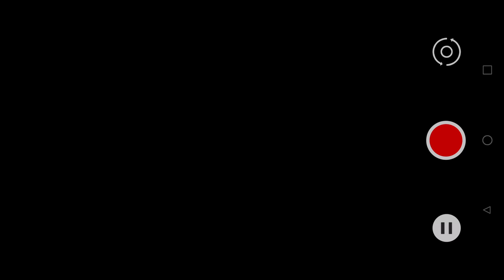Suicide Squad: Kill the Justice League - Official Gameplay Trailer “Flash and Burn” | PS5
Task Force X has a target: Kill the Flash or die trying.

Check out the first official GameplayTrailer of SuicideSquadGame and
experience how each super- villain's unique abilities combine to create chaos
in Metropolis.

Coming in 2022 to PS5™.